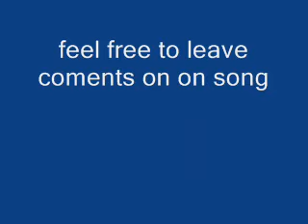wack song-produced by DJquan